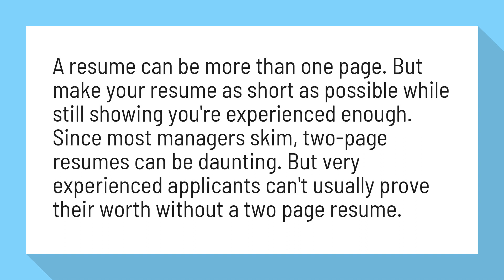Can my resume be 2 pages?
2 Page Resume: Will It Crush Your Chances? (Format & Expert ...

A resume can be more than one page. But make your resume as short as possible while still showing you're experienced enough. Since most managers skim, two-page resumes can be daunting. But very experienced applicants can't usually prove their worth without a two page resume.